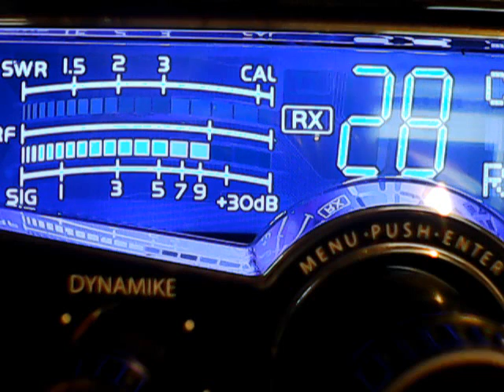442 Purto Rico,445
DX WEDNESDAY EVENING EDITION.LITTLE MOTHER NATURE FINALLY ,3/19/20